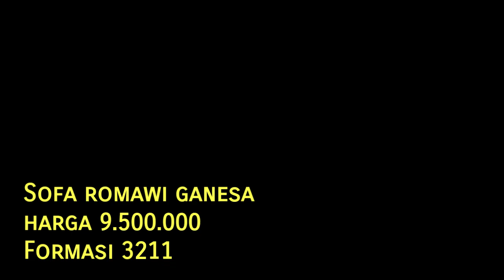ANEKA SOFA TAMU MEWAH Harga 10jutaan ASLI JATI JEPARA- KURSI TAMU JATI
Set sofa tamu mewah ukir Jepara HARGA 10JUTAAN dan dibawah 10jutaan. Berbagai macam model bisa anda jadikan rekomendasi ruang tamu anda.
Sofa dengan formasi 3211 meja .
Dan warna yang elegant.
Sofa tamu mewah jati jepara ini sudah dibuat dijepara sekian lama.